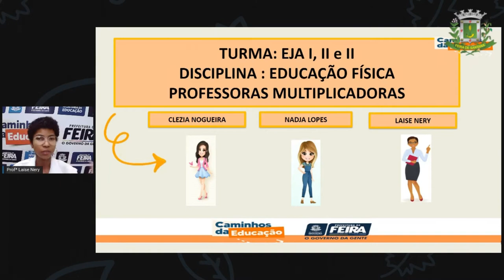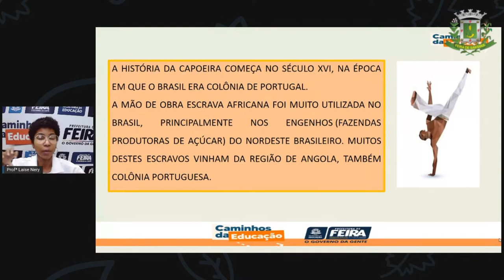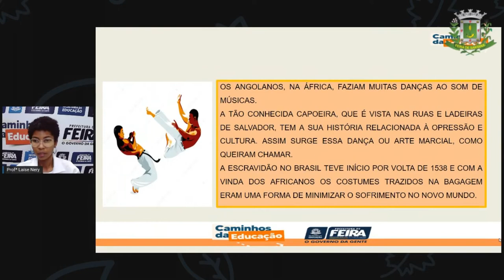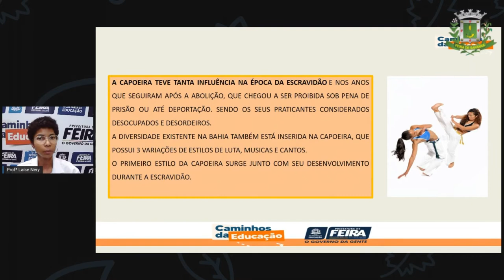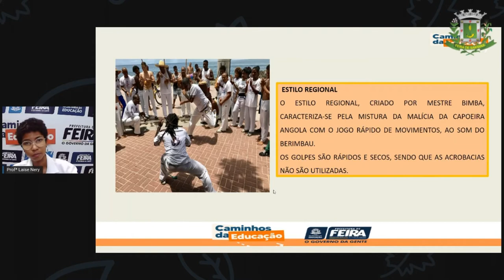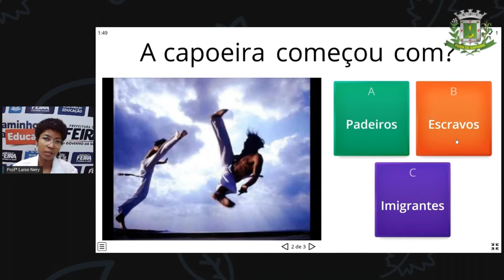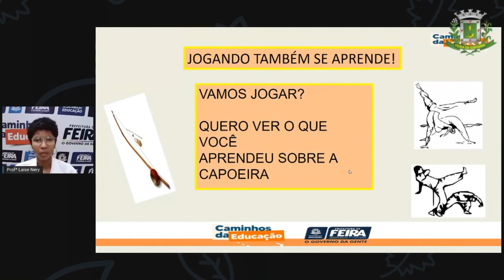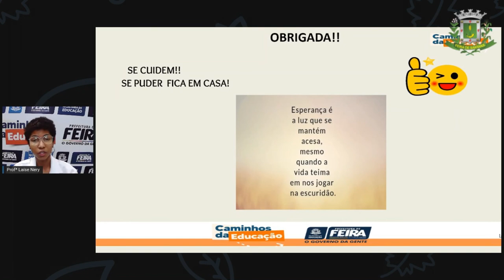1º SEG AULA 02 Ed Física CAPOEIRA LUTA E DANÇA NA HISTÓRIA DA BAHIA LAÍSE